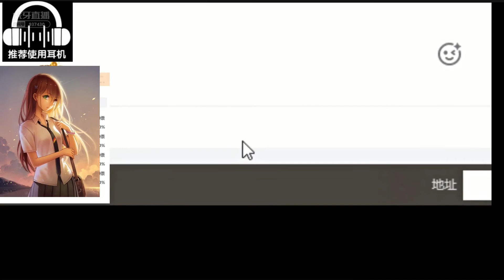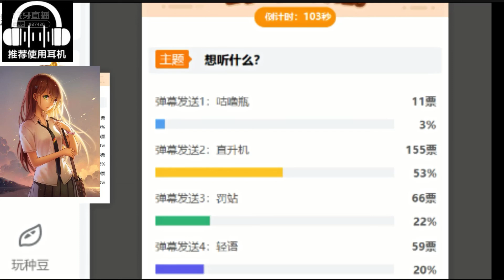ASMR Ear Picking & Blowing Sound | TongTong 周童潼 #36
ASMR Ear Picking & Blowing Sound | TongTong 周童潼